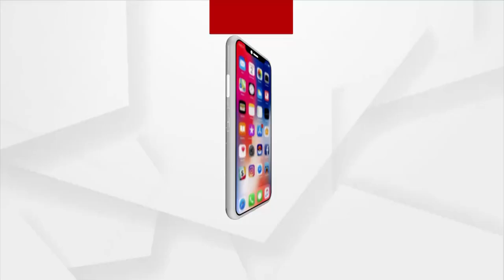ମହିଳାଙ୍କ ପାଇଁ ଅସୁରକ୍ଷିତ ରାଜଧାନୀ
ରାଜଧାନୀ ରେ ବଢୁଛି ମହିଳା ବିରୋଧୀ ହିଂସା ଓ ଶିଶୁ ଙ୍କ ବିରୋଧ ରେ ଯୌନ ନିର୍ଯାତନା। ଦେଶର ବଡ ବଡ ସହର ତୁଳନାରେ ଭୁବନେଶ୍ୱର ଆଗରେ ।